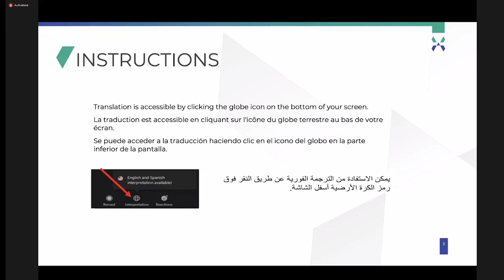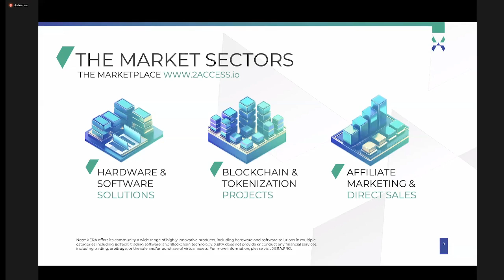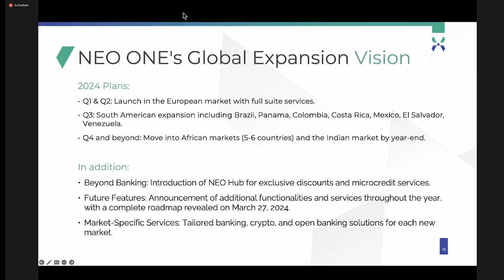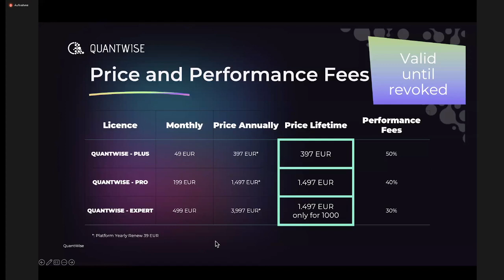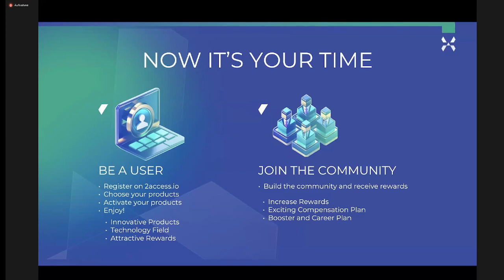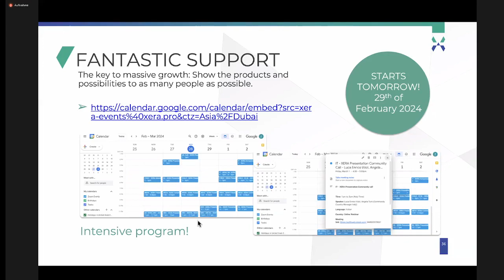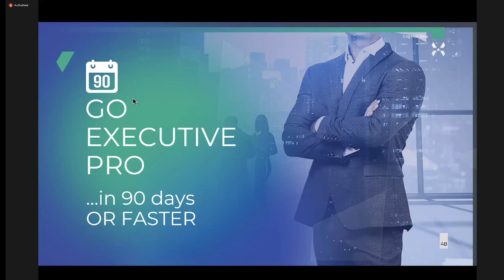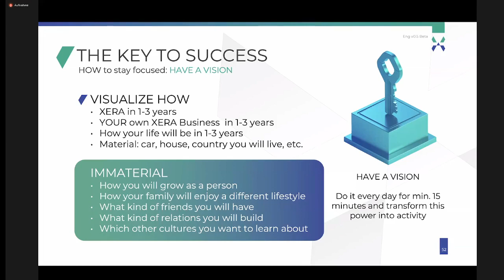XERA DEUTSCH GLOBAL CALL 28.02.24